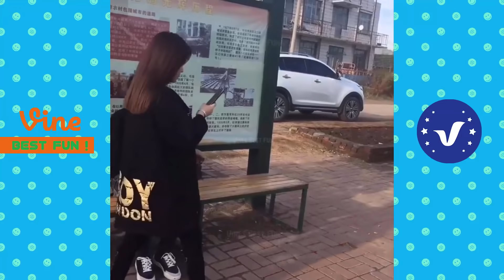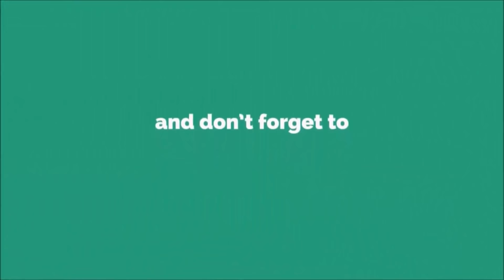Funny Videos 2017 ● People doing stupid things P40